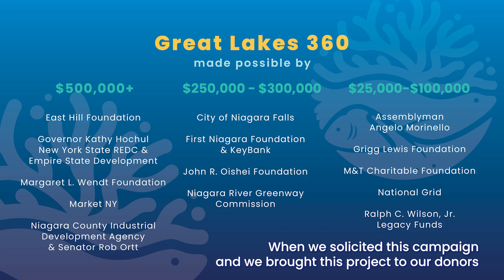Introducing Great Lakes 360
The Aquarium of Niagara is expanding and adding a second building to our campus. Through a partnership with New York State Parks, the former Niagara Gorge Discovery Center will transform into Great Lakes 360 – a living museum celebrating the Great Lakes ecosystem.

With 15 new exhibits, this project represents a 40% increase in the Aquarium’s exhibit space, the first major expansion in our history, and our largest capital campaign to date.

We're so thankful to our generous public and private donors for making this project possible.